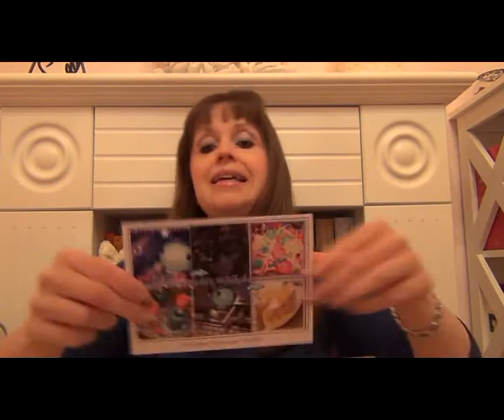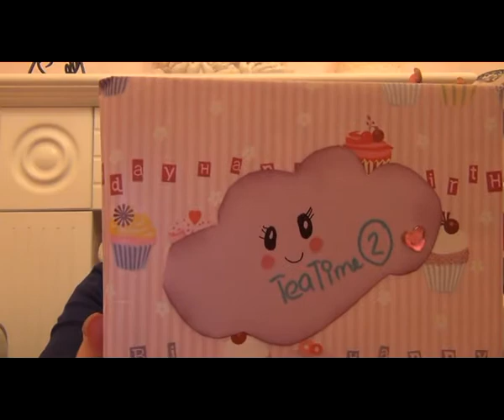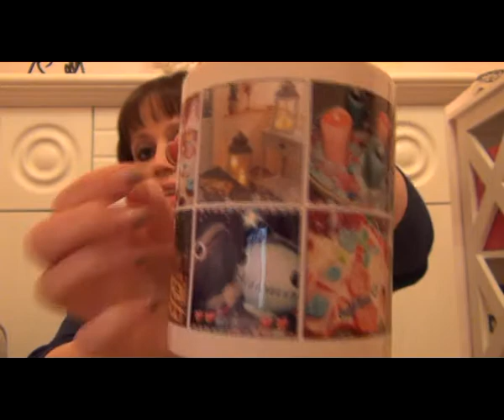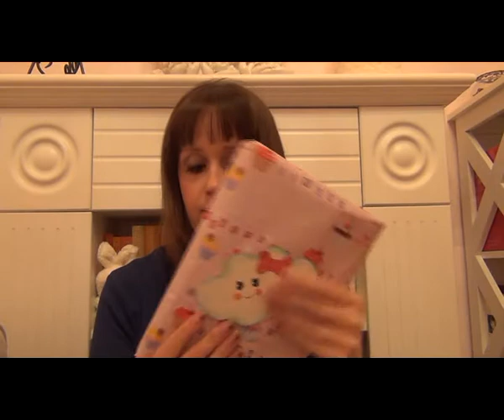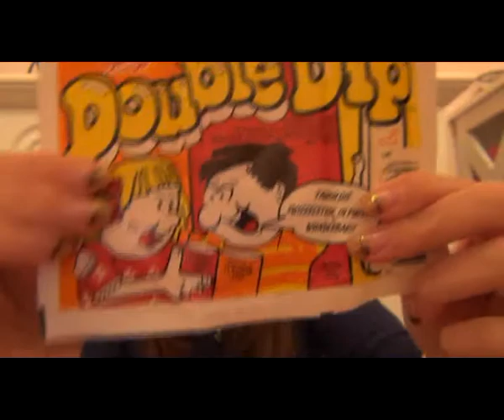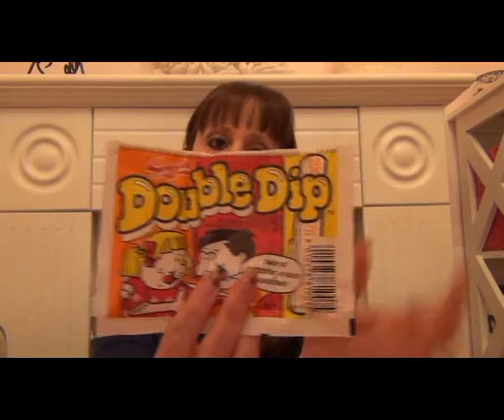Grüße aus der Schweiz [ Unpacking ]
Meine Liebe Rebi hat mir dieses wundervolle Paket aus der Schweiz geschickt. Wenn ihr wissen wollt wer Rebi ist und was sie alles tolles bastelt dann schaut doch mal auf ihrem Kanal vorbei!

rosesandivy77
Postfach 10 03 44
64203 Darmstadt